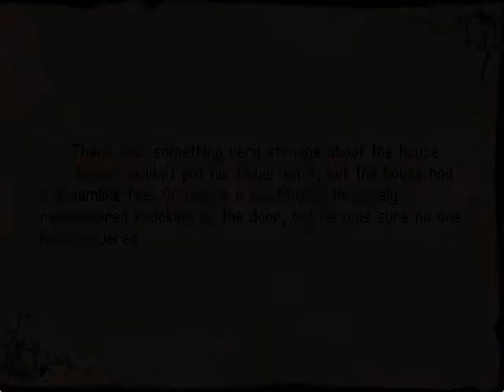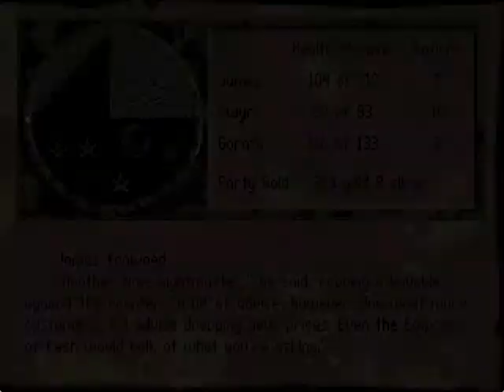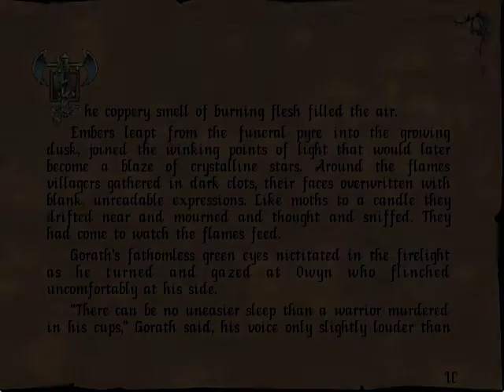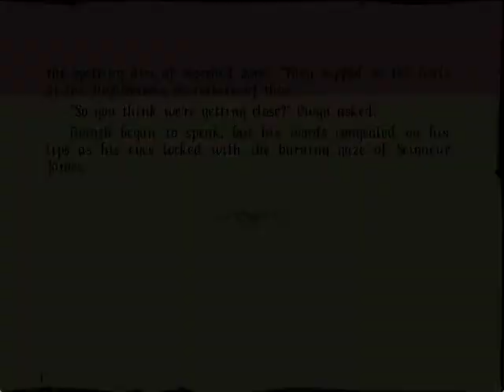Let's play Betrayal at Krondor - 088